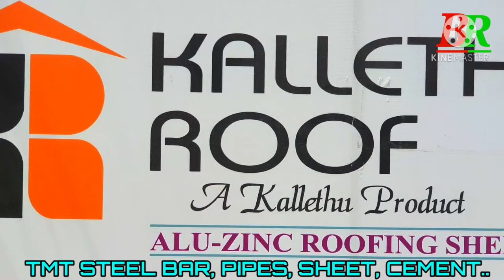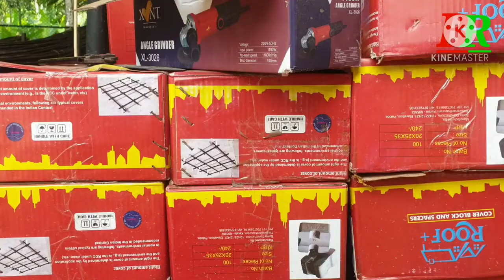Brothers Agencies moonnammoodu vattiyoorkavu Tvm